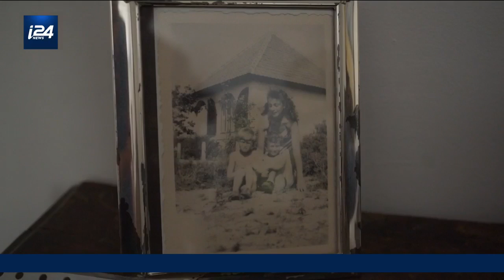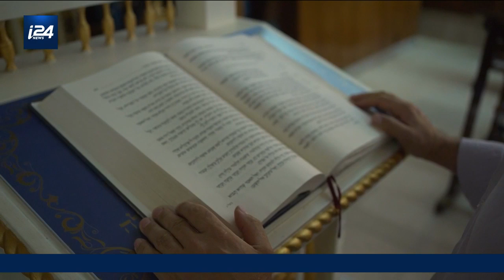From Toledo to Jerusalem, artist Abraham Kron recounts journey back to Judaism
Meet Abraham Kron: Holocaust survivor, one-time Catholic monk, and a painter influenced by Jewish mysticism.

We caught up with him and his son William near their home in the West Bank settlement of Tekoa, to hear about their winding paths back to Judaism, and Avraham's 'intellectual vision'.

Emily Frances presents Holy Land Uncovered, a weekly magazine about faith, religion and the history of the region. Sunday 10AM EST